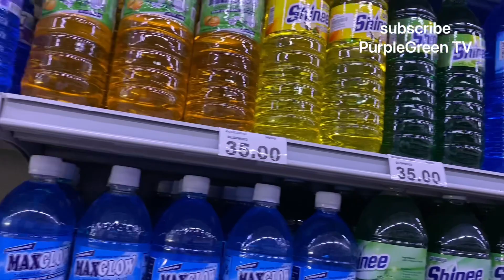Presyo ng Dishwashing Liquid MAGKANO NA KAYA ??? Mura at Affordable ito mga Dishwashing Liquid Gel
Mura at affordable na dishwashing liquid kayang kaya sa budget. Gamit panghugas ng plato at ibang kagamitan sa kusina. May ibat ibang sizes at ingredients may lemon at may calamansi etc.